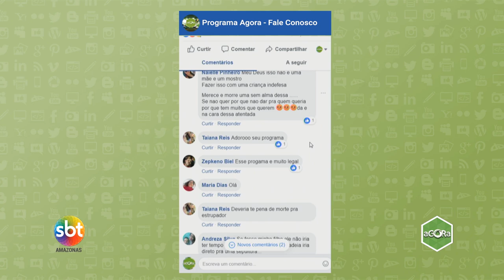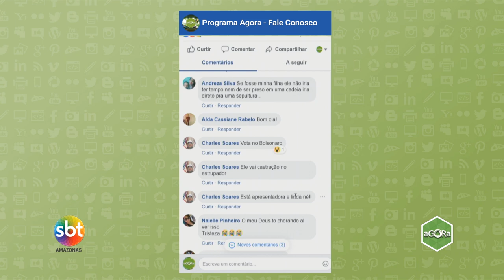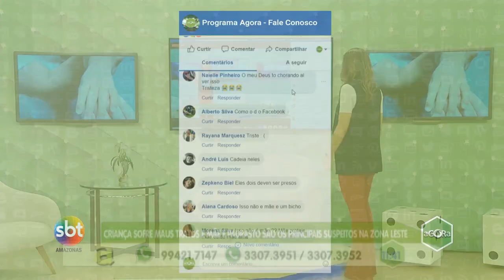Criança sofre maus tratos e mãe e padrasto são os principais suspeitos na zona leste de Manaus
03º BLOCO AGORA 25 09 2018 - Criança sofre maus tratos e mãe e padrasto são os principais suspeitos na zona leste de Manaus